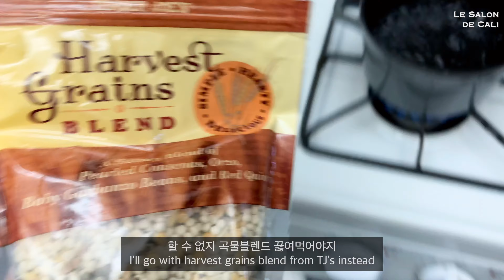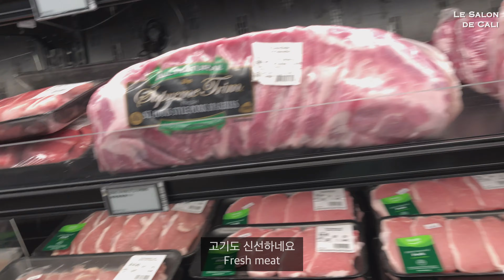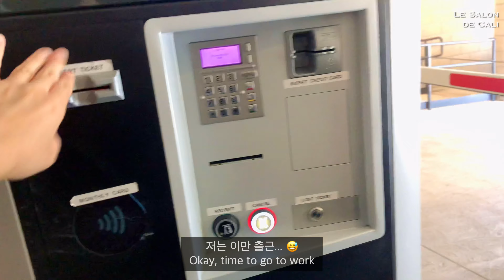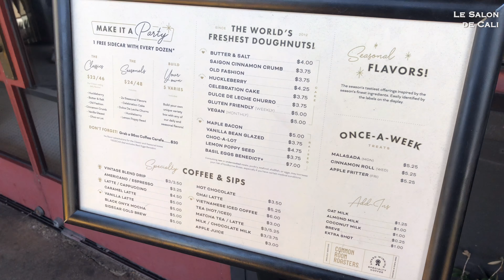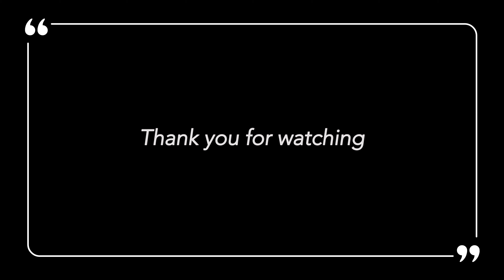[🇺🇸 Cali VLOG] #52 캘리포니아 뉴포트비치 l 아마존 프레시 매장 l 사이드카 도넛 l 엘에이 직장인 일상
Newport Beach, California. Visiting new Amazon fresh store. Sidecar doughnuts & Coffee.